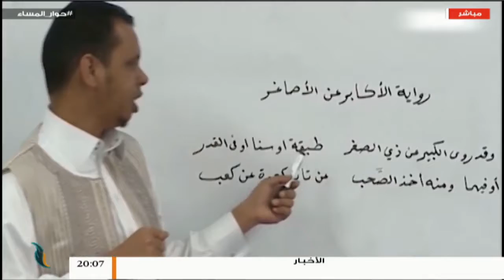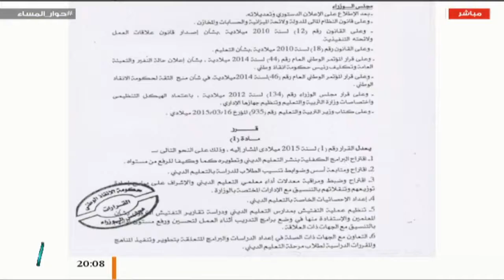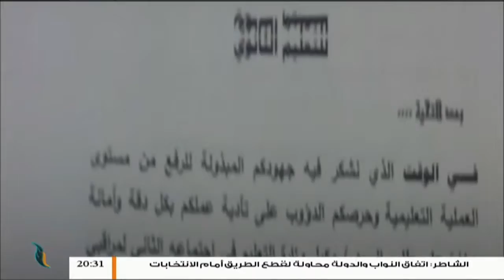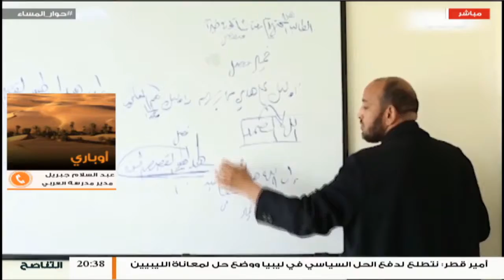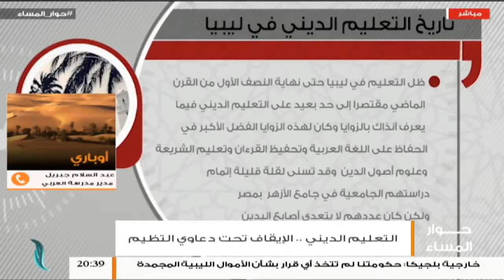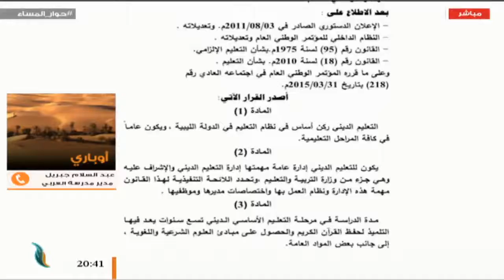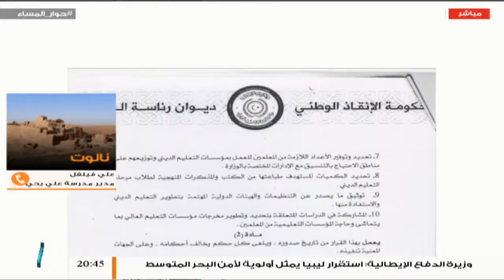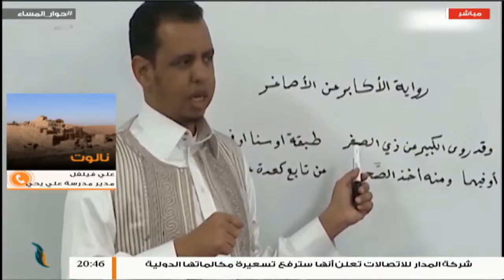حوار المساء | تقديم د. فوزي الغرياني | التعليم الدينى... الإيقاف تحت دعاوى التنظيم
حوار المساء | تقديم  د. فوزي الغرياني |  التعليم الدينى... الإيقاف تحت دعاوى التنظيم | 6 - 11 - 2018ِ

ضيوف الحلقة :
الشيخ على فليفل / مدير مدرسة على يحى معمر للتعليم الدينى
أ. صلاح العارف / مدير مدرسة ابو راوى للتعليم الدينى
د. محمد المغربي / مسؤول التعليم الديني بزاوية المحجوب
د. محمود سلامة الغرياني / أستاذ الشريعة بجامعة الزيتونة

ــــــــــــــــــــــــــــــــــــــــــــــــــــــــــــــــــــــــــ
ــــــــــــــــــــــــــــــــــــــــــــــــــــــــــــــــــــــــــ
يمكنكم تحميل تطبيقنا TANASUH TV على الهواتف الذكية: